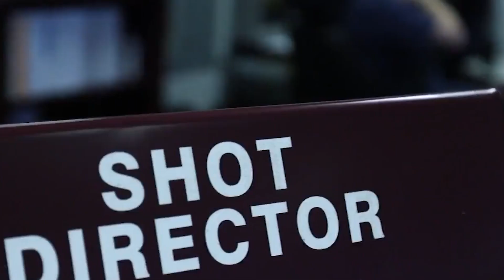EEUU logra en primicia una reacción de fusión nuclear autosuficiente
La secretaria de Energía de Estados Unidos, Jennifer Granholm, ha confirmado el gran avance del país norteamericano en energía de fusión nuclear. Los investigadores del Laboratorio Nacional Lawrence Livermore de California han logrado provocar una fusión nuclear con ganancia energética neta.

(Fuente: Department of Energy/Lawrence Livermore Laboratory)